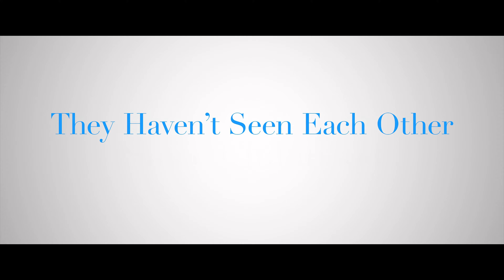SUMMER CAMP 2024 Trailer | 4K Ultra HD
Trailer of the Movie OOO in 4K Ultra High Quality.

Description:
Summer Camp tells the story of Nora (Keaton), Ginny (Bates), and Mary (Woodard), who have been best friends since being inseparable at summer camp. As the years have passed, they’ve seen each other less and less, so when the chance to reunite for a summer camp reunion arises, they all take it, some begrudgingly and others excitedly. Each of their lives might not be where they’d imagined, but one thing is for sure — Nora, Ginny, and Mary need each other, and summer camp reminds them why.

Copyright: 2024, Roadside Attractions